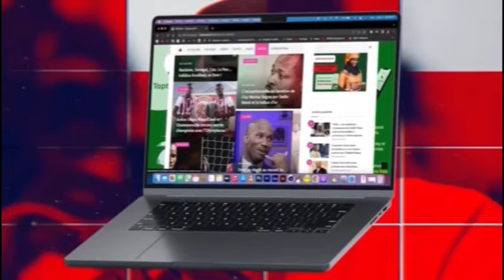Direct🔴 Les patriotes cries la victoire de Diomaye Faye et fait les éloges de Sonko